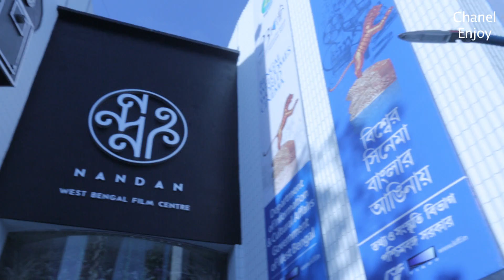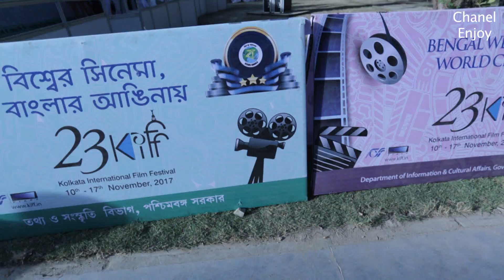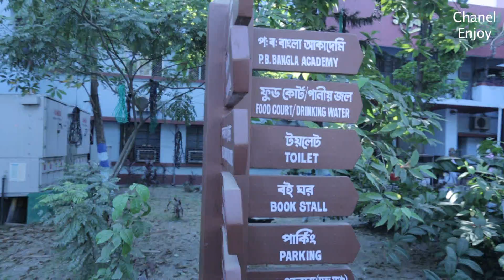Kolkata 23rd International Film Festival 2017